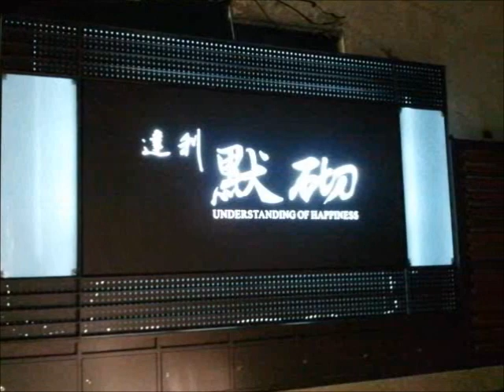達利默砌/達利建設/新竹-東區/房地王-新屋入口網